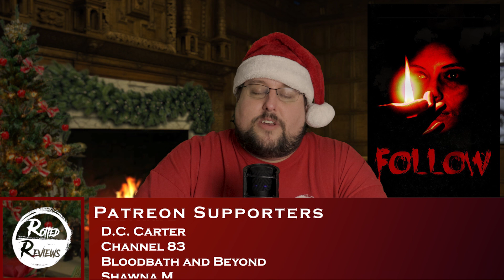Follow (2015) | Christmas Horror Movie Reviewed!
Today I take a look at the difficult holiday film, "Follow".